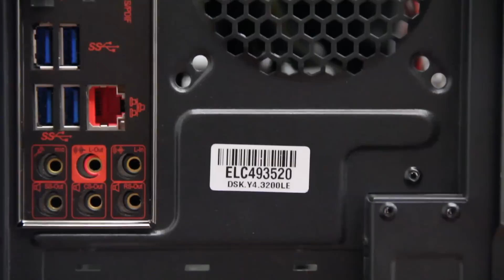Confira um unboxing de uma máquina da linha Shark Byte da Elcoma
Reportagem: Renato Mota
Imagens: Rodrigo Carvalho/JC Imagem
Edição de vídeo: Tato Rocha